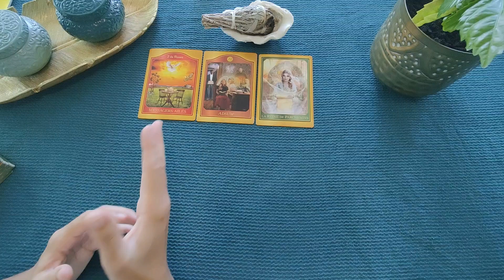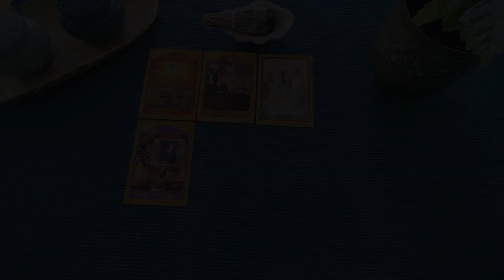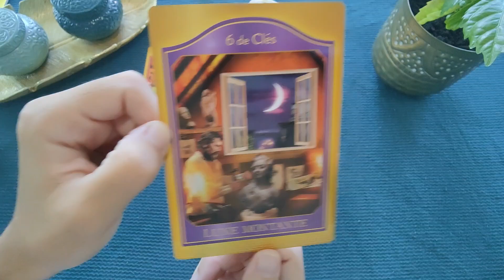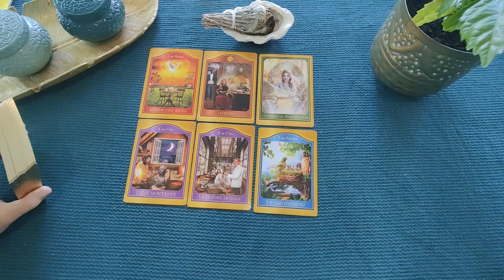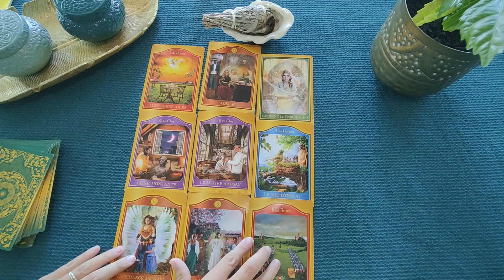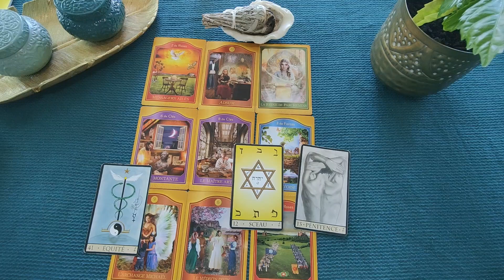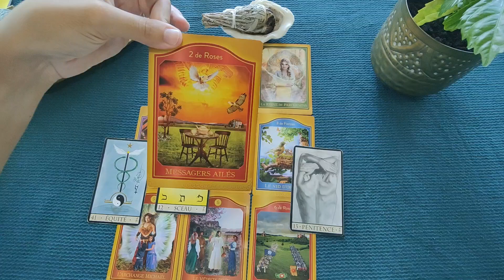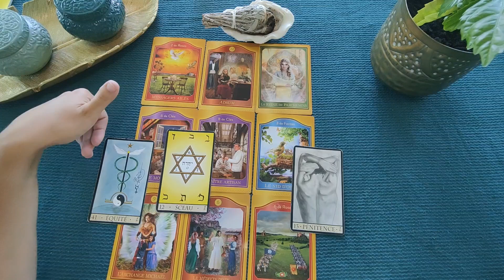Taureau avril 2023: guidance sentimentale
Un peu plus de moi, de conseils, d'infos et d'astuces ? Alors n'hésitez pas à jeter un coup d'œil à ma page Facebook, c'est par ici que ça ce passe

Coucou les Taureau, votre guidance sentimentale d'avril 2023 est enfin arrivée !
Il s'agit d'un tirage signe par signe structuré de façon à analyser votre situation passé, présente et futur vis à vis d'un lien en particulier. Ces guidances vous permettent de faire le plein de conseils de façon à appréhender au mieux votre évolution sentimentale.

N'oubliez pas qu'il s'agit de guidances générales et qu'elles ne peuvent correspondre avec exactitude à l'ensemble des situations qui vous sont propres.
Néanmoins, si le tirage vous parle, c'est que certains messages sont pour vous.

Chapitres de la vidéo:
00:00 Introduction
01:15 Début du Tirage
13:43 Fin du Tirage